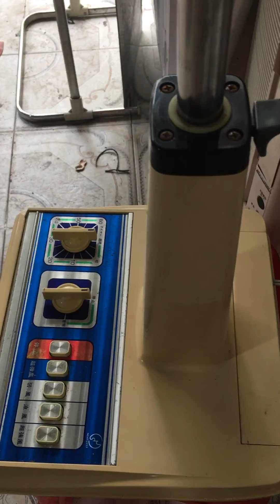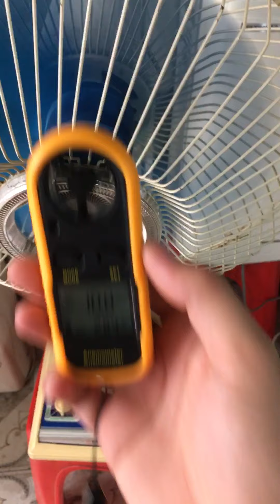Quạt nhật bãi hiệu Brother size lửng 90cm màu vàng 4 số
Quạt nhật bãi hiệu Brother size lửng 90cm màu vàng 4 số, cánh nứt đã hàn chắc chắn